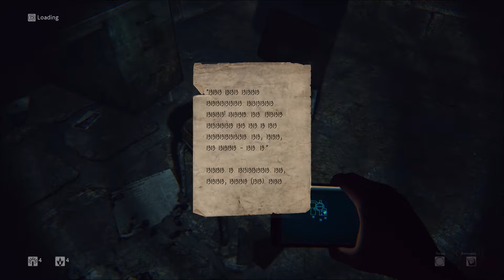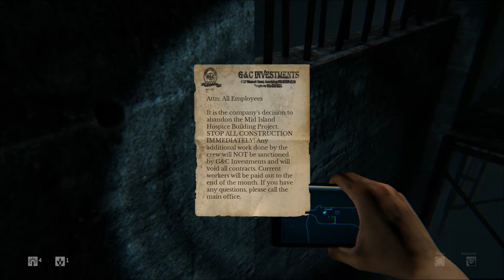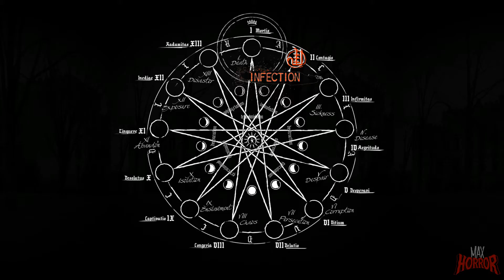Daylight | Playthrough - Part 3 Ending